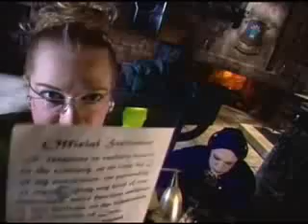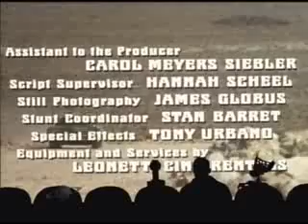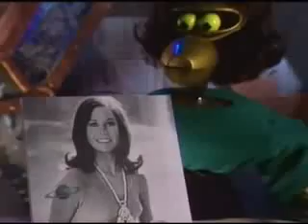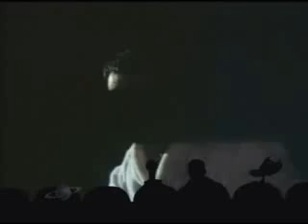MST3K 1010 It Lives By Night